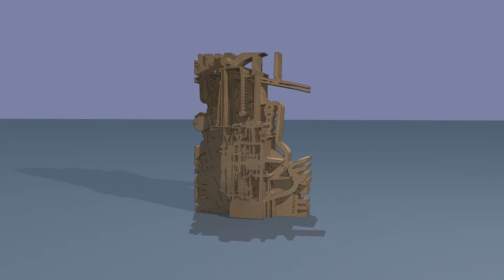Kleiner Schlingel - 3D Studie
Aus der kinetischen Skulptur "Kleiner Schlingel" entstand das 3D Modell, welches hier in der Animation zu sehen ist.